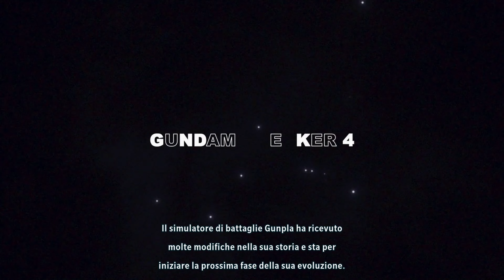LA REDAZIONE CONSIGLIA GUNDAM BREAKER 4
Ciao amici ecco a voi una nuova puntata della redazione consiglia, grazie come sempre per il vostro  supporto ;)
SCHEDA DI GIOCO:
prodotto: Bandai Namco
sviluppo: Interno
lingua: Inglese, Giapponese con sottotitoli in Ita
disp: pc, PS5, switch
retrocompatibilità ps5/xbox serie x:
supporto 4k: si
prezzo lancio: 90 euro
genere: azione
requisiti pc :
Minimi:
Sistema operativo: Windows 10
Processore: Intel Core i5-2400 / AMD FX-6300
Memoria: 8 GB di RAM
Scheda video: Nvidia GeForce GTX 760 / AMD Radeon RX 280 / Intel Arc A380
DirectX: Versione 11
Memoria: 14 GB di spazio disponibile
Note aggiuntive: ※Maximum resolution: 3840x2160 Estimated performance: 1080p/60fps with graphics settings at "Low". Framerate might drop in graphics-intensive scenes. - 64-bit processor and operating system are required.
Consigliati:
Sistema operativo: Windows 11
Processore: Intel Core i5-6400 / AMD Ryzen 3 1200
Scheda video: Nvidia GeForce GTX 970 / AMD Radeon RX 580 / Intel Arc A770
DirectX: Versione 11
Note aggiuntive: ※Maximum resolution: 3840x2160 Estimated performance: 1080p/60fps with graphics settings at "High". Framerate might drop in graphics-intensive scenes. - 64-bit processor and operating system are required. - Windows 10 (Version 1809 or later) and a 4GB VRAM GPU (graphics board or video card) are required for DirectX 12 API.
redazione company of nerd team: / 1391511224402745 ask instagram: / marcusrozza negozi collaboratori : negozio consigliato canile di Cittiglio per donazioni e addozioni : / cagnolinicercanocasacittiglio Vi ricordo che potete supportare la redazione in questi modi: visual, like, commenti, acquisti in gamestart il negozio dove collaboriamo e piccole donazioni arigatò ( grazie) a tutti 😉 Il vostro aiuto è fondamentale per poter portare sempre più contenuti il prima possibile canali e altre pagine murmaffen: / murmaffen lofi.cinnamonroll: / lofi.cinnamonroll Luca deg ames: / @lucadegames Alessia unica 🌟 star 🌟: / @alessiaunicastar4658 capon3xtremo: / @themrciro91 sony lady tekken : / @sony-ladytekken horror mania: / @gdantex9539 scharp 79: / @sharp79channel jack flame: / @godzflame capitan mike sparrow : / @capitanmikesparrow Manzo Maso : / @manzomaso6208 Gigi Mariuzzo: / @gigiomariuzzo Reload TV-Channel: / @nightmarenexus-m2w Player for Life: / @playerforlife4957 gruppi amici : IL RIFUGIO DEI NERD: / 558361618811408 capon3xtremo's news videogames / bardak91 Meniac : / meniacmedia BG computer service : / bgcomputerlaveno , Bg computer service: 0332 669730/ 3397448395 . Nerd Gravity